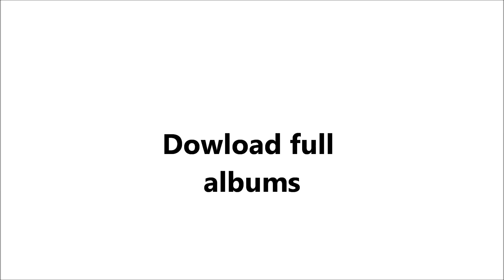Un poco de historia...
Un video con fragmentos de actuaciones, grabaciones y las portadas de nuestros cinco álbumes.
Descarga desde ahi los álbumes